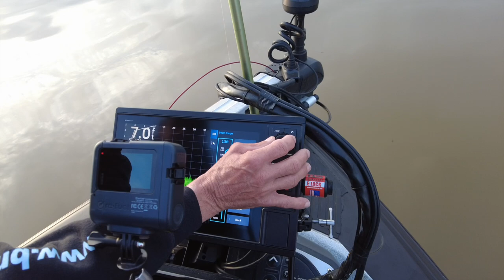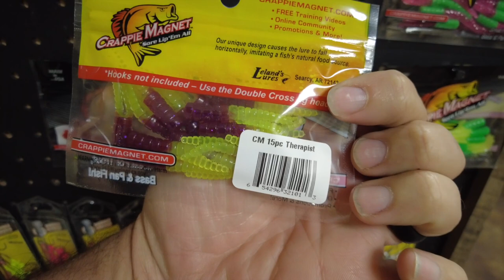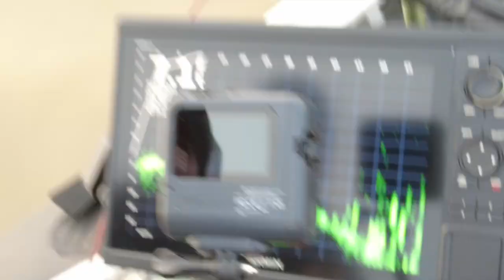There is NO QUIT in Kevin McCarley Fish Eat Live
struggled most of the trip but we did not give up! There is no quit in Kevin McCarley. Once we found them and determined the presentation we caught a lot of great sized Crappie! NEVER QUIT!

Products used -